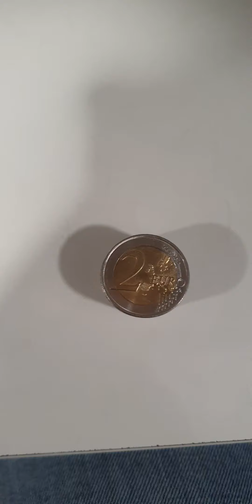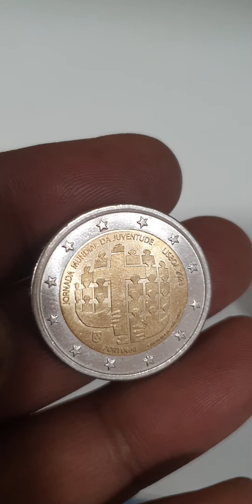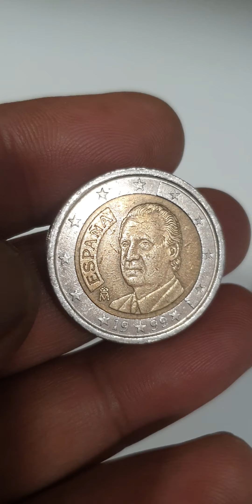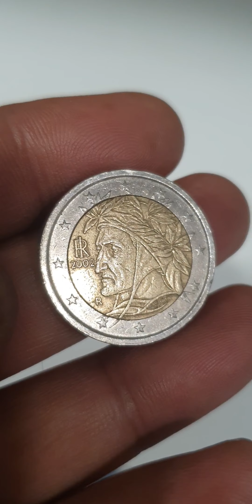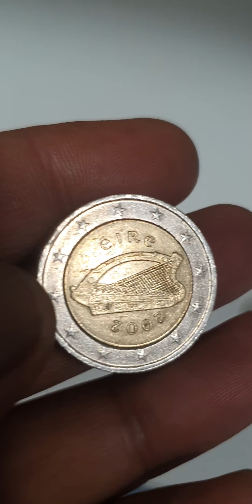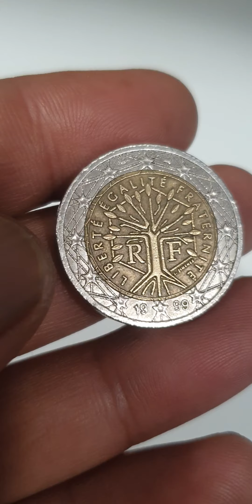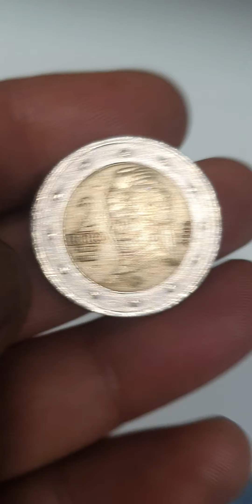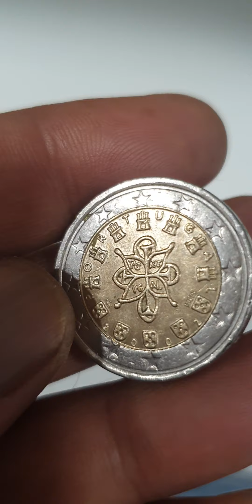Coveted and Collectible: Top 10 Rare 2 Euro Coins in Europe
TOP 10 Rare 2 Euro Coins From Europe youtube coins rarecoins coinbase coinmaster rare coinmarketcap coinrollhunting rarebundle coin_exhibition rarecoin rarecollection coin coincollecting coincollection #@rjshanimobile.discoverthee5093

Europe
2 euro coins

Top super 2 euro rare mix coins from europe.these coins worth a lot of money in auction.

europe coinscoins worth moneyrare euro coinsrare coinstwo euroultra rare euro coinsultra rare coinscoins valuecoins video2 euro collectionseuro coins worth moneyrare coins worth moneyerror coins worth moneyrare euro coins worth money2 euro coin value2 euro coins collection2 eurospiece 2 euro2 euro rarirare 2 euro coins